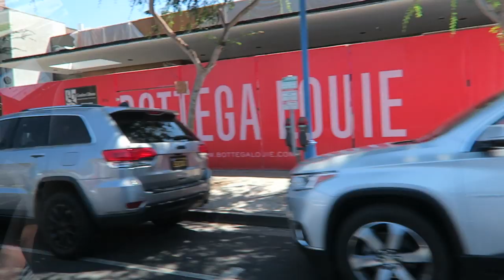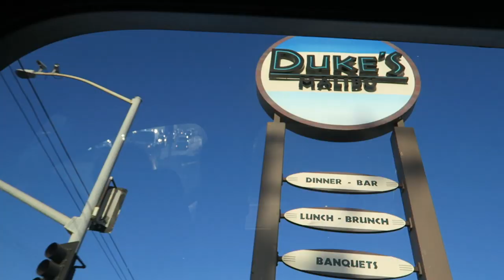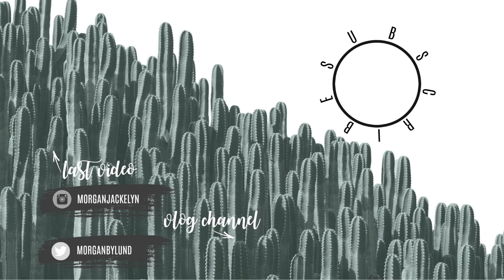MALIBU AND HOLLYWOOD | TRAVEL WITH ME TO CALI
Welcome back!! I have a super exciting video to share today you guys! We had an absolute dream of a first day in Cali. Malibu and Hollywood and West Hollywood - per our Vanderpump Rules love. I can't wait to share the next video with you guys on Tuesday for whale watching!

•POPULAR PRODUCTS•
My favorite diaper backpacks:
Miss Fong:

Amazon Store: